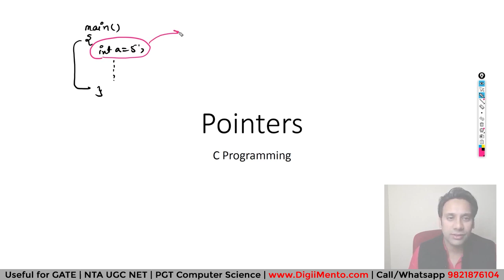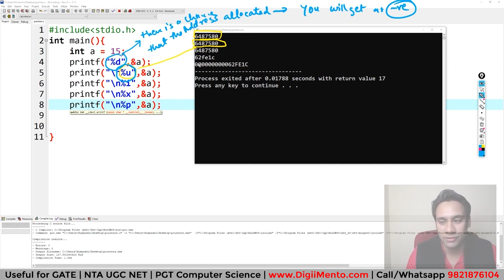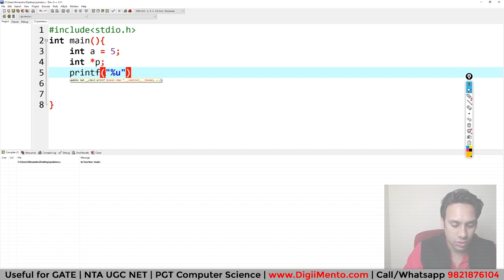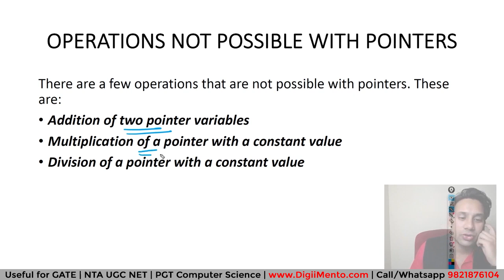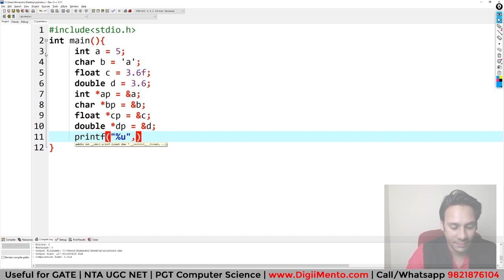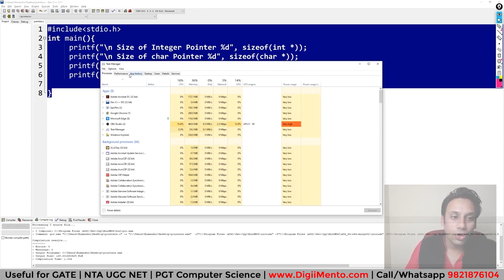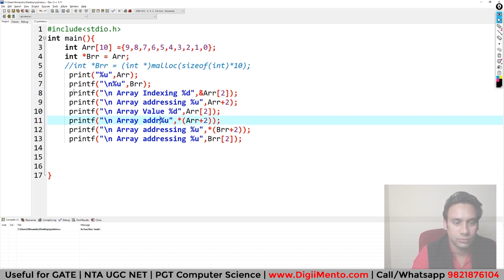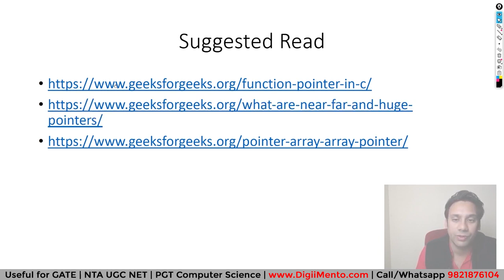Pointers in C - Part 1 | Basic to Advance | Complete Concept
Learn the concept of pointers in C from basic to advance. This is 1st part of the video. We hope that you will this video useful.